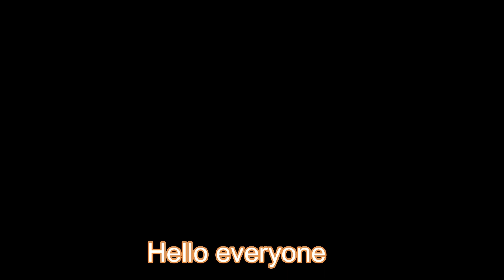Apply medicine to baby monkeys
Apply medicine to baby monkeys,I am a river farmer in a river area in Vietnam. I want to share beautiful pictures of my hometown to everyone. hope everyone support,khỉ con bị thương,khỉ con ngủ ngon